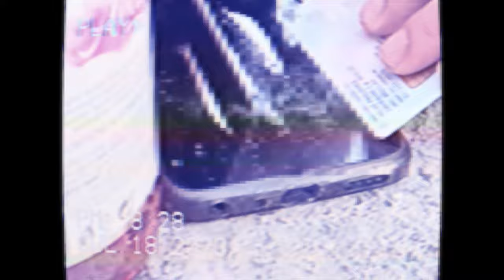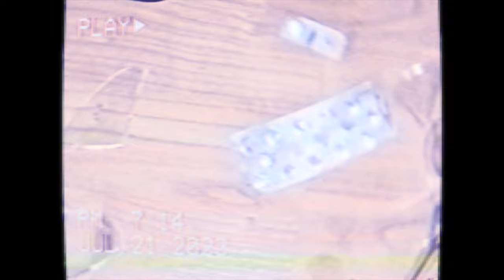semspoko x Totally Nothin - MOJE BARBIE (off.video by:@semspoko6518)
Mix/Master : Totally Nothin
video by:semspoko

semspoko insagram: semspoko
totallyho insagram:Totally Nothin